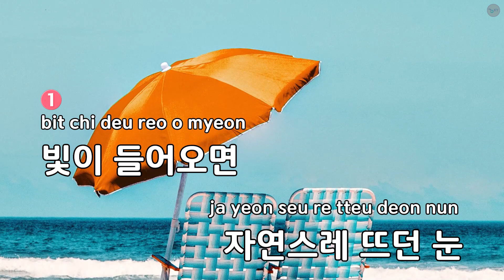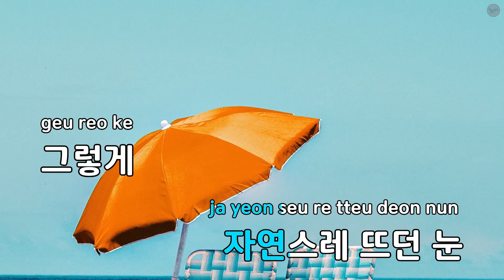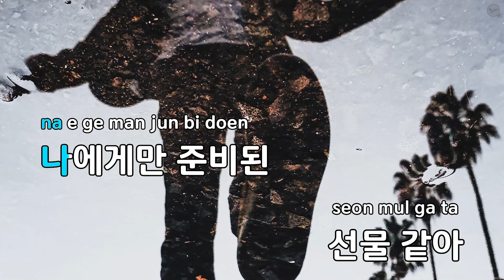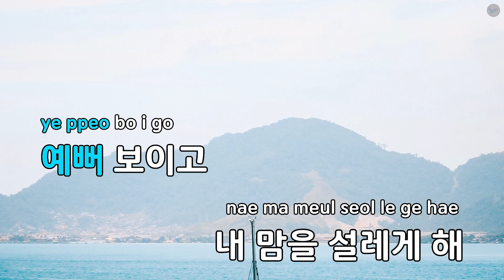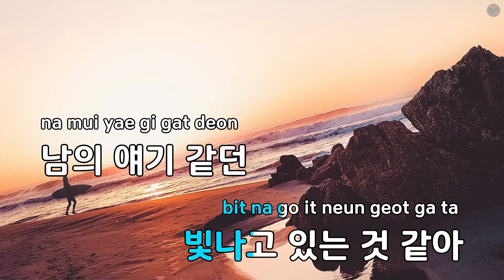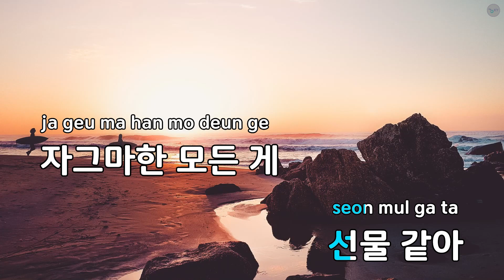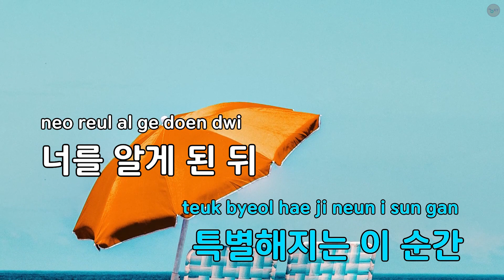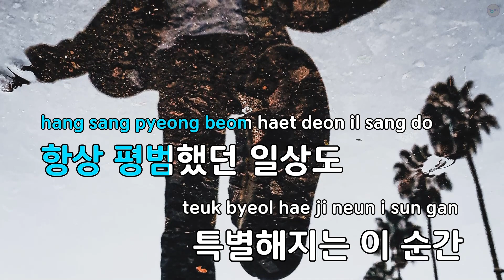[코러스] 선물 - 멜로망스 (KY.49594) / KY Karaoke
★ 곡 정보 ★
번호 : 49594
제목 : 선물
가수 : 멜로망스
작사 : 김민석
작곡 : 김민석,정동환

Copyrightⓒkeumyoung